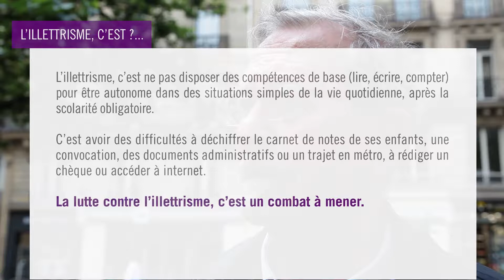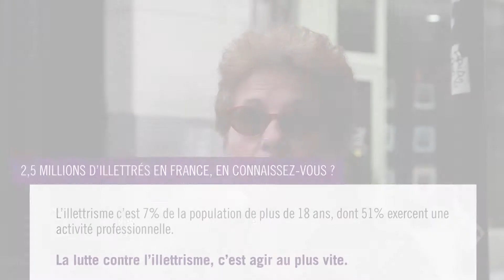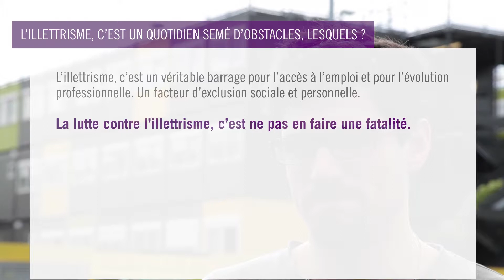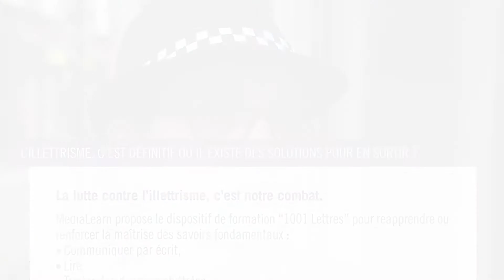Illettrisme - Le retard français en question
Medialearn - Micro-trottoir : L'illettrisme
L'illettrisme touche aujourd'hui 2,5 millions de personnes en France. Mais qu'est-ce que l'illettrisme ? Qui concerne-t-il ? Comment lutter contre ce fléau ? Des réponses dans ce micro-trottoir réalisé par DAJM, un vrai engagement RSE de la part de l'équipe DAJM.
Conception et réalisation Agence Dajm